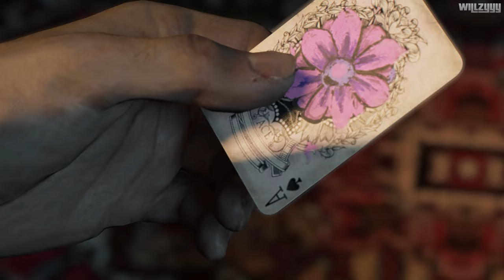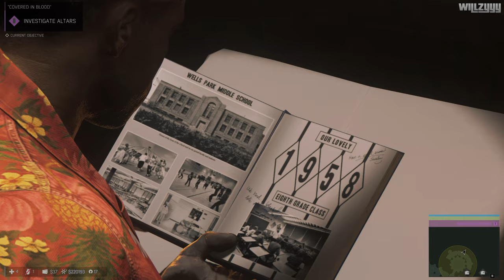Mafia 3: Sign of the Times - Taking Down Deranged Cult (4K)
Haunted by the murder of his surrogate family, Lincoln joins Father James at Sammy’s to find closure. But on their arrival, they collide with a deranged cult using sites of suffering and loss for human sacrifices and ritualistic horrors. With all-new vehicles, weapons, and investigative tools, Lincoln plunges deep into this dark world of drugs and violence to end the cult’s reign of terror and just maybe find his own kind of peace.

More info about Mafia 3: Faster Baby:
This is the third and final story DLC for Mafia 3 which features a compelling, dark story as well as new gameplay mechanics involving investigations and a new knife throwing ability. It's the most in-depth story of all the DLCs and includes some of the best cutscenes in the game. The DLC also adds a side story where you get to renovate Sammy's bar which involves lots of new missions. To summarize: The DLC offers 7 new story missions, Sammy's Bar Renovation, 2 new outfits, new weapons and 2 new vehicles.

00:00 - A Little Closure
16:45 - Covered in Blood
31:18 - Wells Park Middle School (Investigation 1)
34:29 - Welty Storage (Investigation 2)
43:51 - Harless Mansion (Investigation 3)
52:20 - All for the Blessed
1:18:23 - ...Worse Than Dying